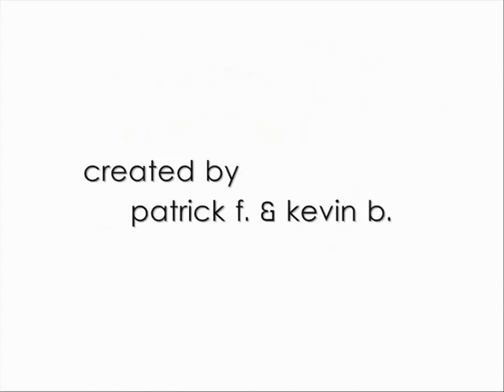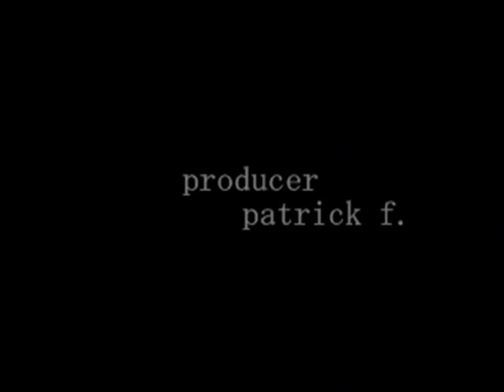Mitten im Leben 3x09 - Büroalltag [The Sims 2/German]